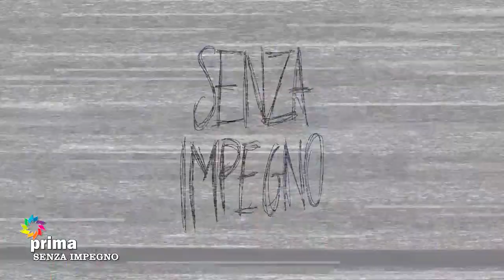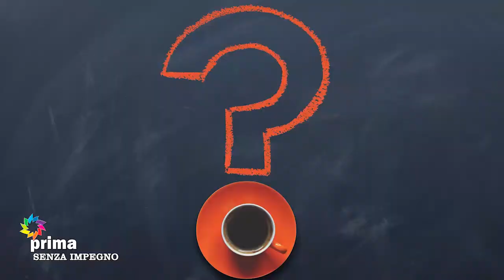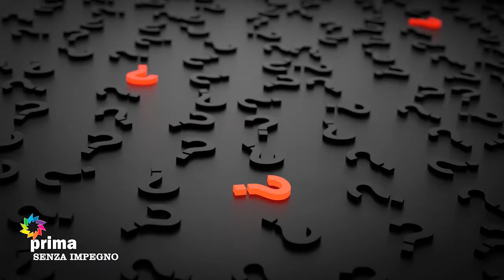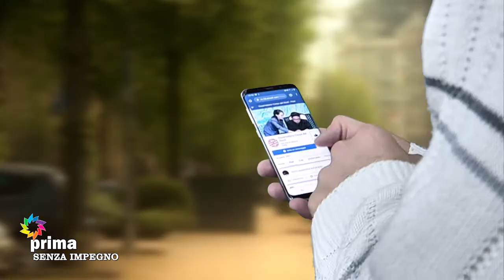Senza Impegno - Puntata zero (12-01-2021)